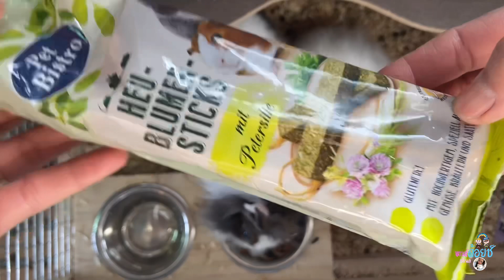EP.317| เซอร์เบีย โอลี่ | ชนบทที่สุดแล้ว แม่ม้าลากเกวียน เอาปุ๋ยขี้ม้ามาส่งถึงสวนหลังบ้าน กรี๊ดๆๆ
เมือง Belgrad ประเทศเซอร์เบีย
Serbia เมืองหลวง